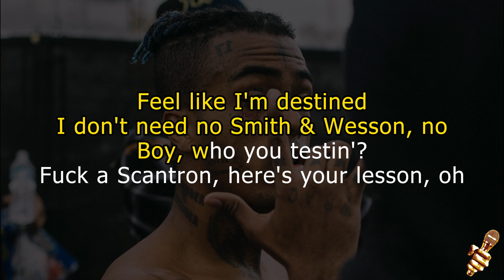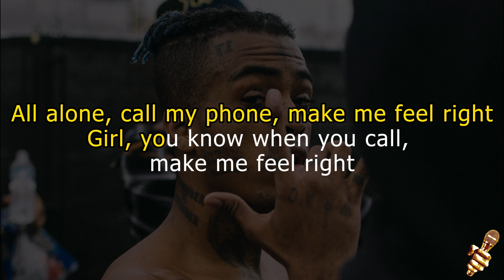XXXTentacion - Moonlight (Lyrics)